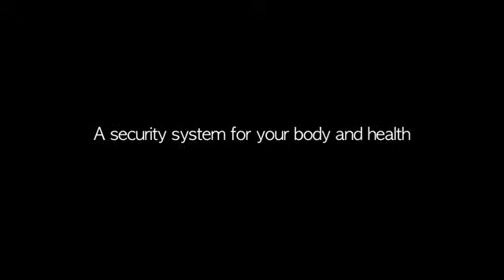Medical Alarm System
Medical alarm systems by Electronic Caregiver provide a security system for maintaining your life in the physical well-being you want to live in [800-Alarm-55]
Electronic Caregiver (ECG) provides quality home health protection and emergency coverage for the ill, aging, and disabled. Having the Electronic Caregiver also offers the safety for users to be anywhere and stay protected.

With the support of the ECG's modern technology, family caregivers and their loved ones can be comforted to live better lives.

Learn more about the dynamic entrepreneur, Anthony Dorhmann, who is the founder and CEO of Electronic Caregiver